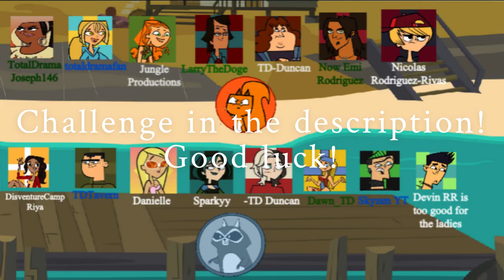Total Drama sub season 3 episode 3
Your challenge is...the cake challenge! Teams must work together and make a cake. One person must choose the cake type (chocolate, yellow, ect), one person must choose the icing. And the rest chooses decorations. However since Raccoons have 8 ppl 1 player must sit out. Talk about it in the comments. You have 24 hours. Good luck.